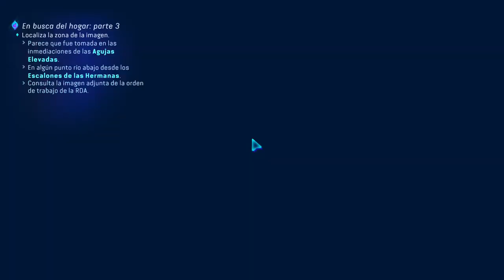Avatar: Frontiers of Pandora - Capítulo 19 - Celebrando la Victoria - Gameplay - Español